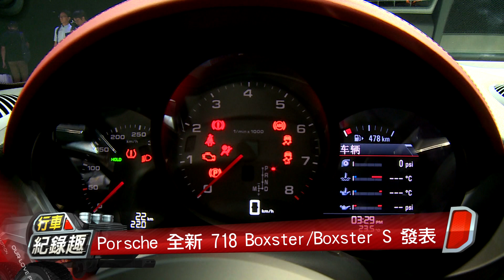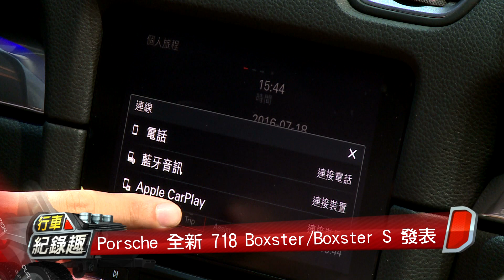Porsche 718 Boxster/ Boxster S 正式發表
新一代 Boxster 之所以命名為 Porsche 718 Boxster，這名稱主要來自於曾經在5、60 年代，包括Targa Florio 和 Le Mans 在內的諸多賽事中，所向披靡的保時捷 718 中置引擎跑車。它代表了一種自由的象徵，富有冒險精神的表彰與回歸跑車原始的運動精神，更重要的是它也是一款符合日常實用性的跑車。
採訪攝影：鍾清淦、邱昱穎
剪接後製：鍾清淦